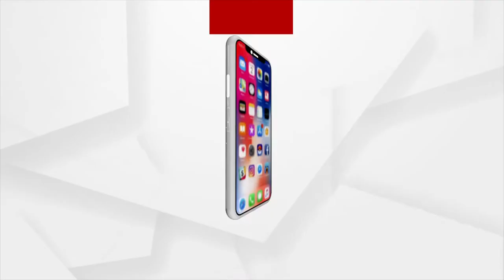ଆଧୁନିକତାର ଛାପରେ ମଣିଷ ଏବେ ପୁରୁଣା ସଂସ୍କୃତିକୁ ଭୁଲି ବସୁଛି !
ଧୀରେ ଧୀରେ ମଣିଷ ସମାଜକୁ ବଞ୍ଚାଇ ରଖିଥିବା ବିଭିନ୍ନ କୂଳ ବେଉସା ଲୋପ ପାଇବାକୁ ବସିଛି । ପୂଜା ପାର୍ବଣ ,ବିବାହ ଆଦି କାର୍ଯ୍ୟକ୍ରମରେ ପରମ୍ପରା ଅନୁସାରେ ଚଲି ଆସୁଥିବା ବାଉଁଶ ସାମଗ୍ରୀର ଚାହିଦା କମିବାରେ ଲାଗିଛି । ଦେଖିବା ନୂଆପଡ଼ା ଖଡ଼ିଆଳରୁ ଏହି ରିପୋର୍ଟ